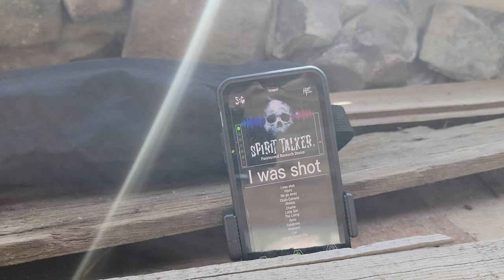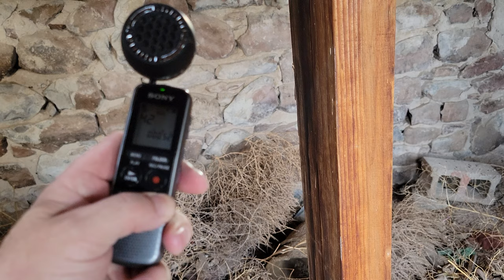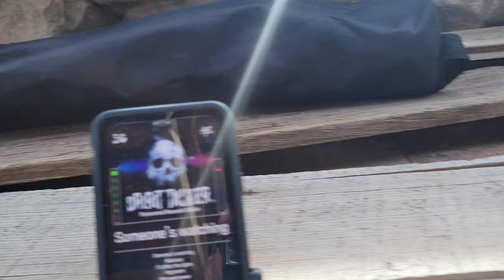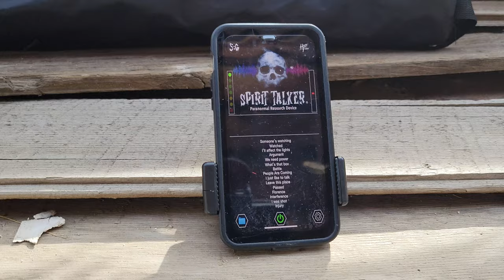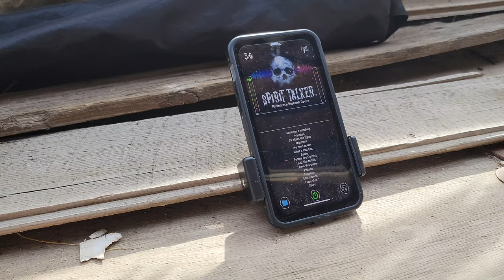Exploring the Haunted Truckee River Murder House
"Exploring Abandoned Places: Truckee River Murder House" - Watch as we navigate through the haunting and picturesque Truckee River Murder House, while learning about its unsettling past and rumored paranormal activity.